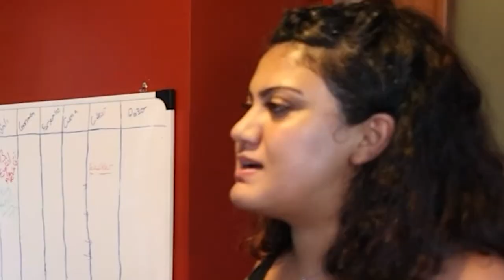1 Günlüğüne Kocamı Hamile Bıraktım! Sürünsün...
Sonuç pek de istenildiği gibi olmuyor.

İyi seyirler!